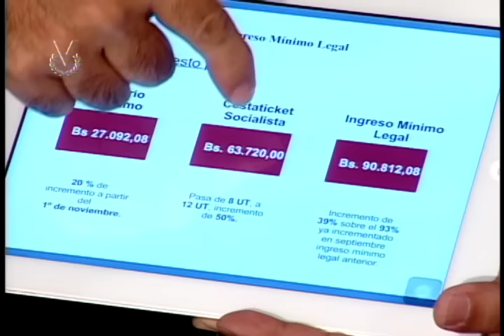Entrevista Venevisión: Francisco Torrealba, diputado ante la AN - Psuv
El diputado ante la Asamblea Nacional por el Psuv, Francisco Torrealba, se refirió al paro convocado para este viernes 28. Torrealba afirmó que el país no hizo caso a tal llamado de factores opositores y destacó que el pueblo venezolano se encuentra laborando con total normalidad.